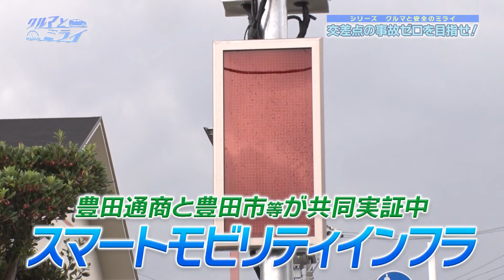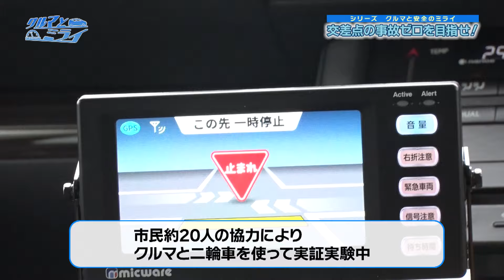【ハイテク技術】交差点の事故ゼロを目指せ！【クルマとミライ】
4方向から同時にクルマがやってくることもある交差点の電柱の上に、たくさんのセンサーやカメラが。そして非優先道路に向けて取り付けられているのはLED表示板だ。今、愛知県豊田市で行われている、『交差点の事故ゼロ』のミライを実現させるための取り組みに迫る。